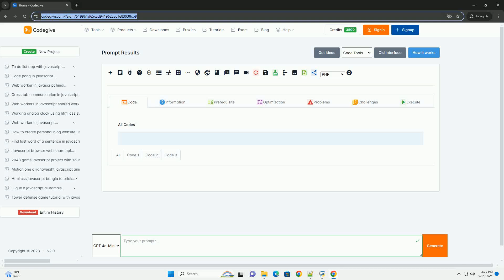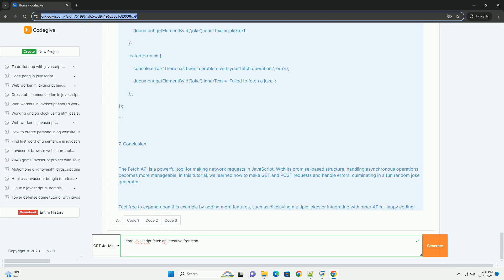Learn javascript fetch api creative frontend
the fetch api is a modern interface that allows developers to make network requests to servers for data retrieval and manipulation. it provides a more powerful and flexible alternative to the older xmlhttprequest, enabling asynchronous operations that enhance user experience. with the fetch api, developers can easily handle http requests and responses, work with promises for cleaner code, and manage various request methods like get, post, put, and delete.

learning to use the fetch api creatively empowers frontend developers to build dynamic web applications that can interact seamlessly with backend services, apis, and databases. it supports features like response parsing, error handling, and request customization, allowing for a richer user interface. by mastering the fetch api, developers can enhance their applications with real-time data updates, improved performance, and a more interactive user experience, making it a vital skill in modern web development.

javascript api fetch
javascript api documentation
javascript api request
javascript api framework
javascript api for arcgis

javascript api fetch
javascript api documentation
javascript api request
javascript api framework
javascript api projects
javascript api example
javascript api call
javascript api tutorial
javascript api
javascript coding ideas
javascript creative coding
creative javascript projects
javascript creative coding library
creative javascript
javascript fetch timeout
javascript fetch json from url
javascript fetch post json